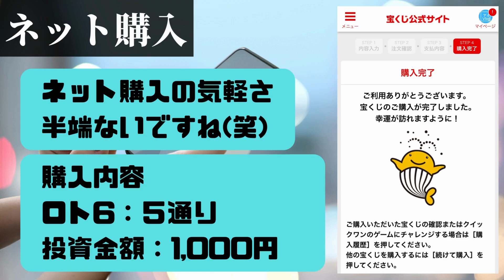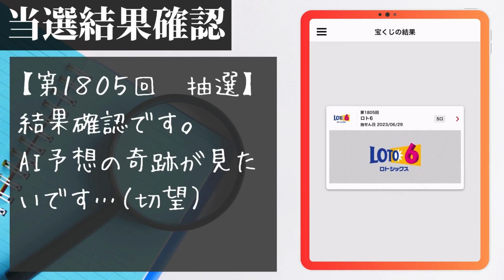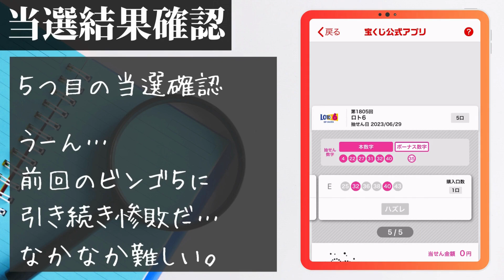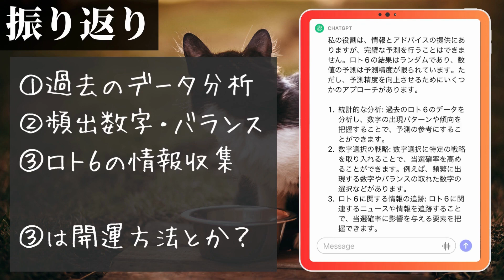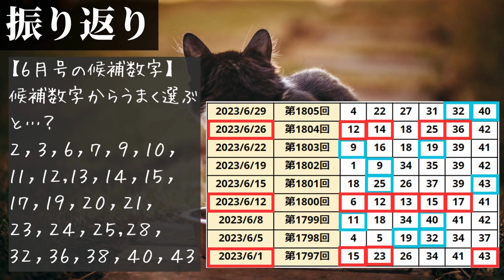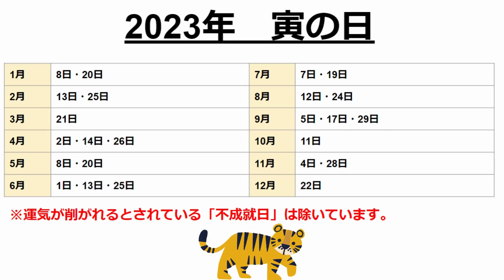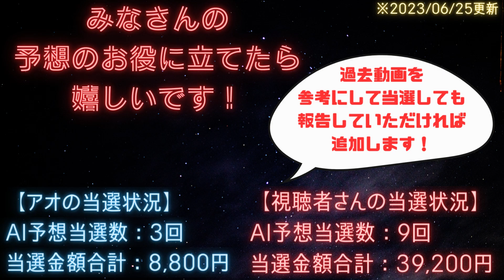第24回【ロト6】一粒万倍日にロト6をAI(ChatGPT)が予想した数字で買う【2023年6月29日】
AI（ChatGPT）に予想してもらった宝くじを開運日に買うと当たるのか検証する他力本願満載の動画です。